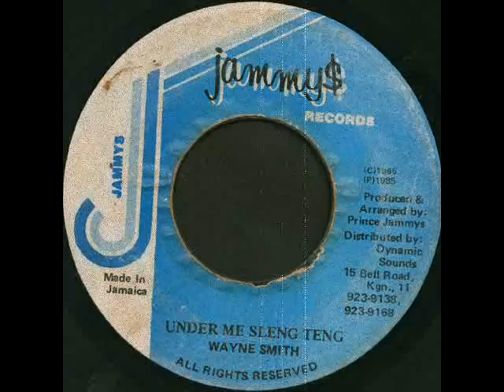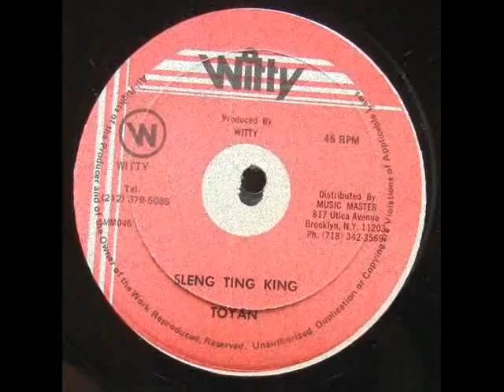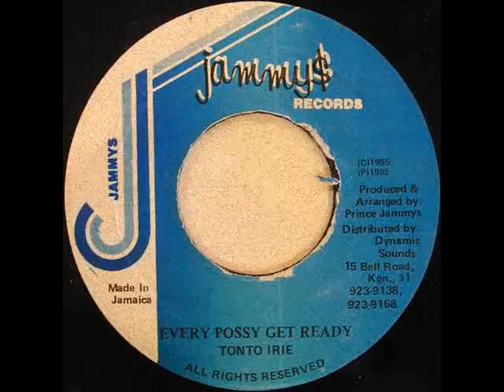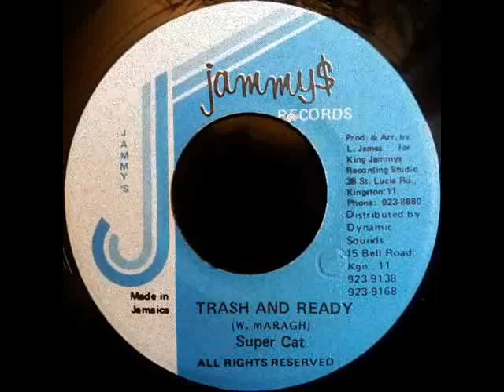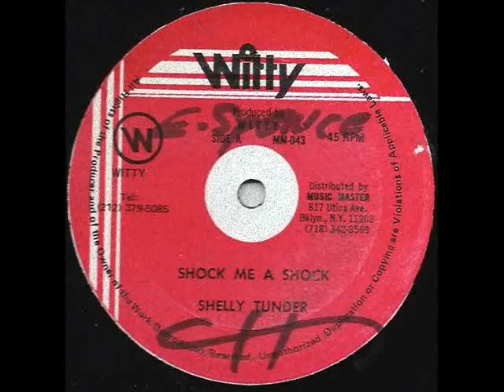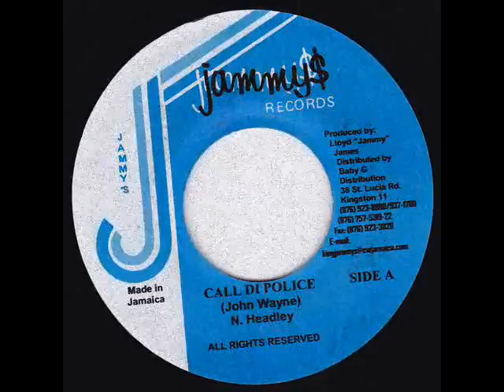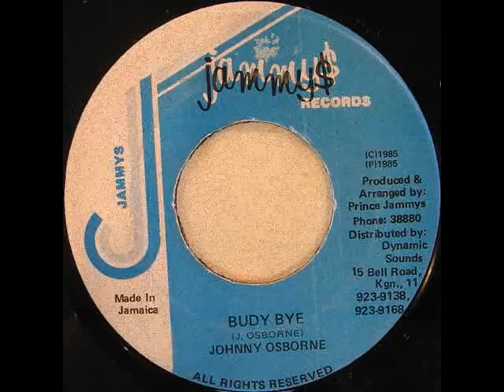Big_Pin_Mix #21 - Sleng Teng-pt.2 King Jammy's [1985]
1 - Wayne Smith - Under Me Sleng Teng (King Jammy's, 1985)
2 - Toyan - Sleng Teng King (Dj Chemist) (Witty, 1985)
3 - Tonto Irie - Every Posse Get Ready (King Jammy's, 1985)
4 - Echo Minott - Put Your Hands Pon The Key (King Jammy's, 1985)
5 - Super Cat - Trash And Ready (King Jammy's, 1985)
6 - Ninja Man - Write You Will (King Jammy's, 1995)
7 - Culture - We A Boss (King Jammy's, 198x)
8 - Shelly Thunder - Shock Me A Shock (Witty, 1985)
9 - Tenor Saw - Pumpkin Belly (King Jammy's, 1985)
10 - John Wayne - Call The Police (King Jammy's, 1985)
11 - Tony Asher & Prince Jammy - Our Teng (King Jammy's, 1985)
12 - Johnny Osbourne - Budy By (King Jammy's, 1985)